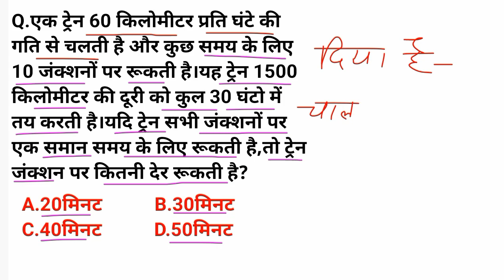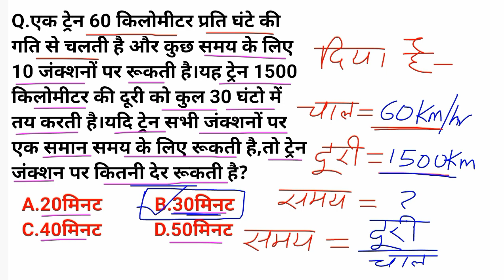एक ट्रेन 60 किलोमीटर प्रति घंटे की गति से चलती है...।।hostelwarden